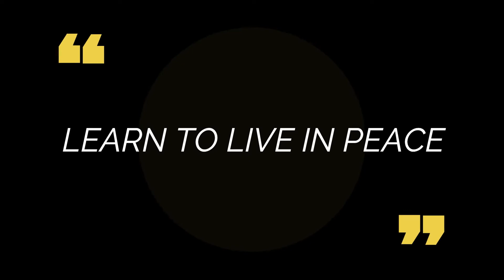Pa DoGood: LEARN TO LIVE IN PEACE PT 1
Pa Dogood In another one...ENJOY!